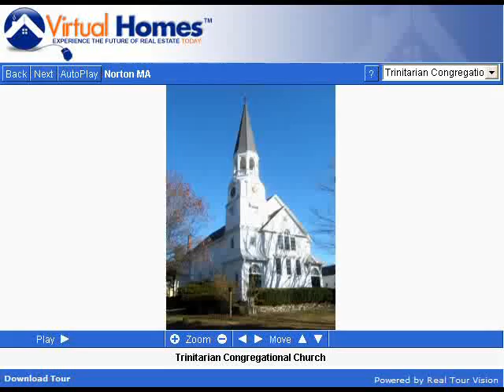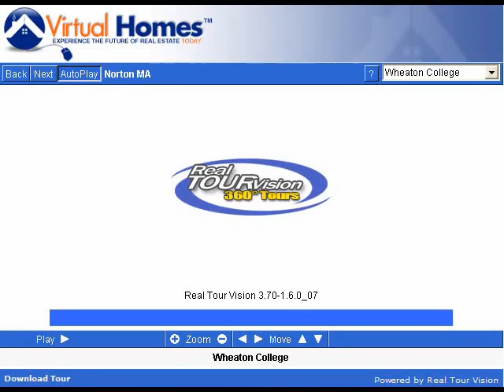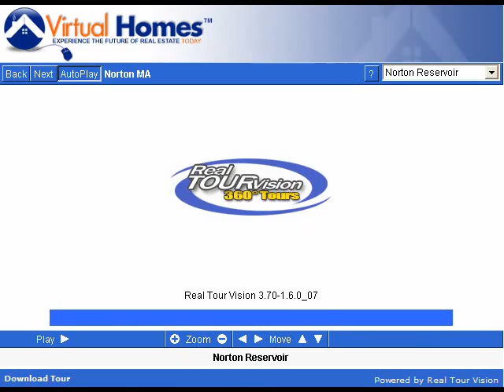Norton Massachusetts (MA) Real Estate Tour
-- Tour Norton, MA neighborhoods, condominium developments, subdivisions, schools, landmarks, recreational areas, and town offices.

Norton, Massachusetts is largely a residential community located in Bristol county. Established on March 17, 1710 as a part of Taunton, the town was incorporated in 1711. Norton's population has grown by over 60 percent over the last 25 years.

Over 80 percent of Norton's high school graduates further their education, some attending Wheaton College, an excellent liberal arts institution located in the heart of town. Norton offers the close-knit ambience of small town living within easy reach of Boston, MA, Providence, RI and the beaches of Cape Cod and Rhode Island. With exellent schools and diverse cultural and recreational choices, Norton is an ideal place to raise a family or locate a business.